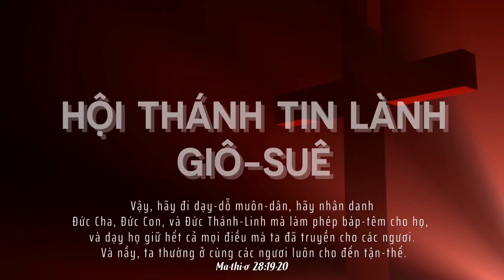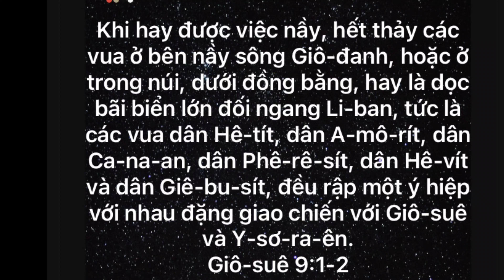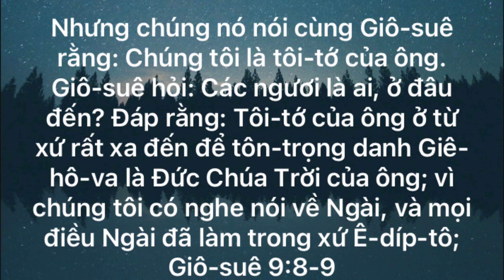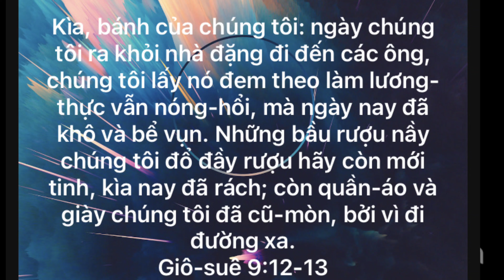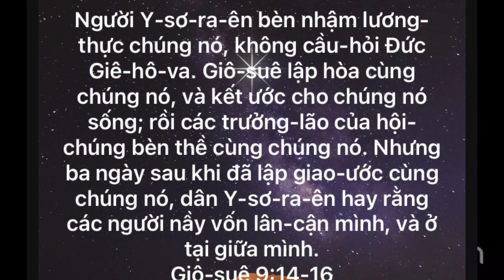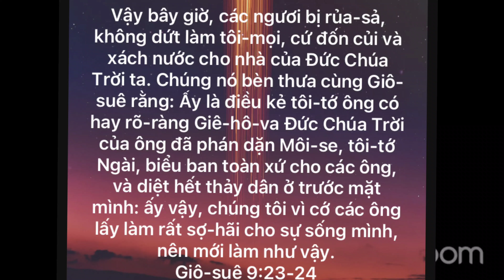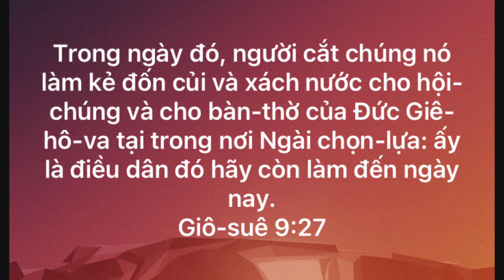HIỂM HOẠ CỦA ĐỨC TIN. II. Mục sư Joshua Trầm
Giô-suê 9
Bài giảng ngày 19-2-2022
THÔNG TIN VỀ HỘI THÁNH
🔹 Zoom ID: 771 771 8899 (vui lòng inbox để nhận password)
LỊCH HỌC KINH THÁNH QUA ZOOM:
🔸  Thứ 7: 8h30  Học kinh thánh và cầu thay.
🔸 Chúa nhật: 8h30  Thờ phượng và nghe lời Chúa